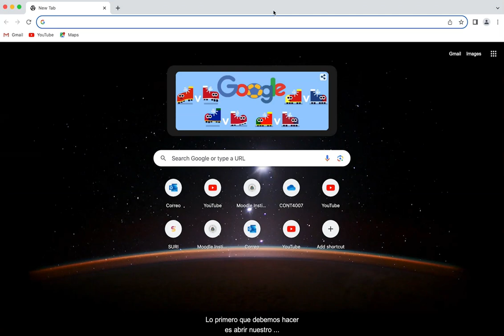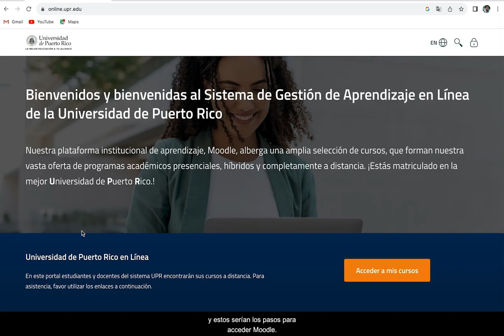¿Cómo acceder un curso en la nueva versión Moodle 4.2?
Espero que esta información sea de utilidad. Mucho éxito.